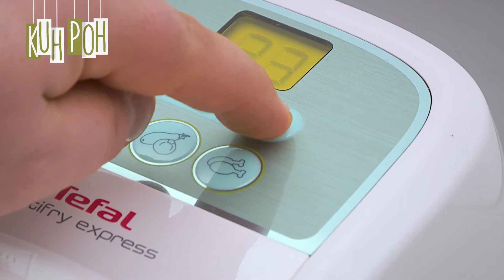Pileća krilca „na azijski“ s ljutim umakom od paprike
Pileća krilca su nešto što se rijetko odbija, pa čak i kad ste siti. Mogu biti glavno jelo, ili grickalica, odnosno meza, a odlični su i kao užina. Recept je